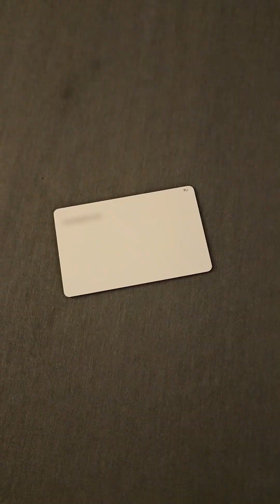Flipper Zero Hotel Test - How secure is your hotel key card?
How secure is the key card that hotels issue?  I demonstrate how a flipper zero can be used to test the security of a hotel key card.

This is only to be done as a test for hotel key card access that you have been authorized to use, such as a hotel room where you are currently staying at the time that you conduct the test.